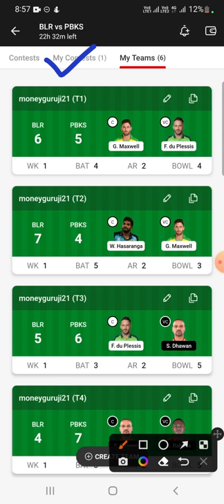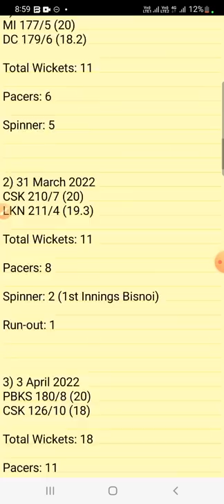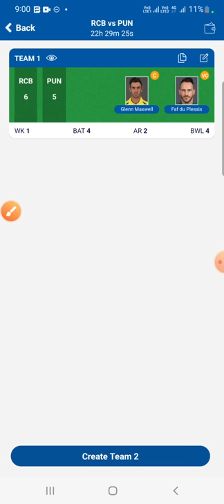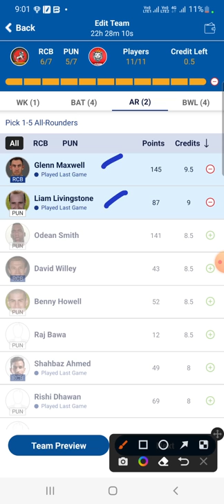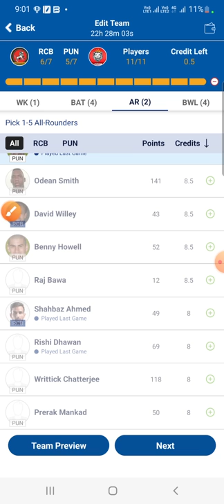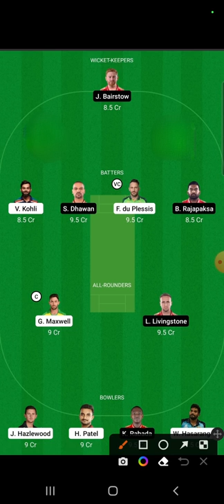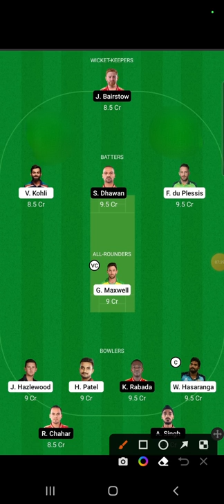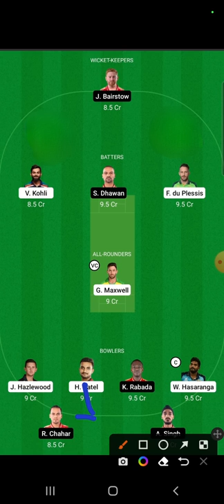rcb vs pbks dream11 team today, blr vs pbks dream11 today, rcb vs pun dream11 team of today match,